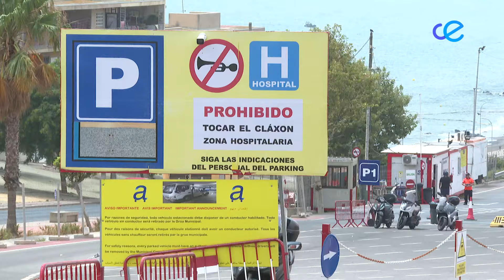Sanz expone una nueva visión de la OPE como un "reto" que hay que afrontar "de manera conjunta"